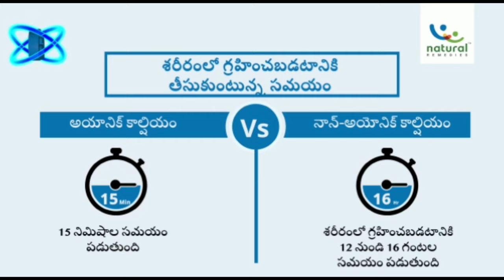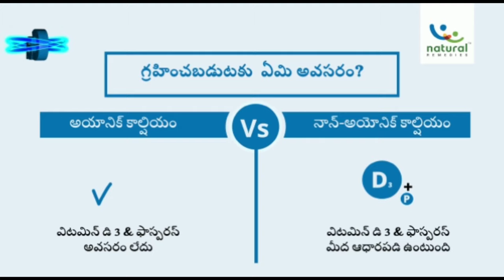డైరీ ఫారం లో నష్టాన్ని నివారించడానికి కొత్త గా డైరీ పెట్టె వాళ్ళు ఎలాంటి చర్యలు తీసుకోవాలి?